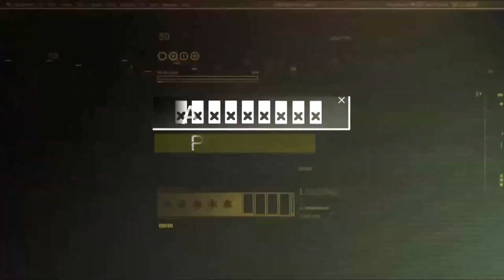BBL ESPORTS CodeMarco, Smash, Mitraleius & Mert - PUBG CONTINENTAL SERIES 4 - WEEK 3 - MATCH 4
Please, Follow our new Facebook page  :)